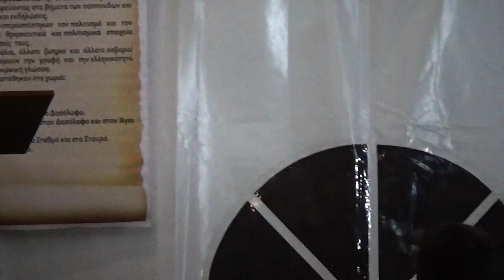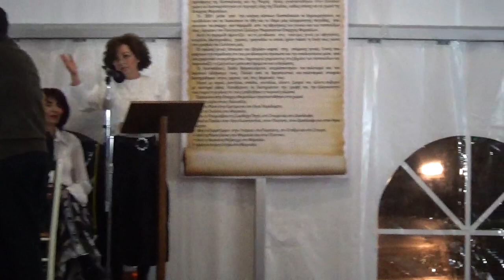ΧΡΙΣΤΟΥΓΕΝΝΙΑΤΙΚΑ ΗΘΗ ΚΑΙ ΕΘΙΜΑ ΜΙΚΡΑΣΙΑΣ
ΜΟΥΣΙΚΟΑΦΗΓΗΜΑΤΙΚΗ ΕΚΔΗΛΩΣΗ ΤΟΥ ΣΥΛΛΟΓΟΥ ΜΙΚΡΑΣΙΑΤΩΝ
ΦΑΡΣΑΛΩΝ
ΠΑΡΑΣΚΕΥΗ 27 ΔΕΚΕΜΒΡΙΟΥ 2019  ΠΛΑΤΕΙΑ ΔΗΜΑΡΧΕΙΟΥ